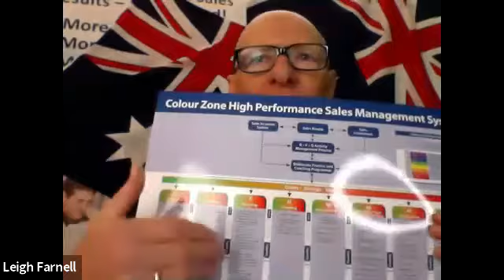How and Why Have a formal Sales Debrief System in Your Business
If you don't Measure it you Don't Manage it..

If you don't Debrief It - You Don't Improve It..

In this webinar we cover the SDS - Sales Debrief System..

Join our Facebook group @EverydayEmpowermentInstitute

Sign up for our FREE newsletter and other great bonuses to help you at